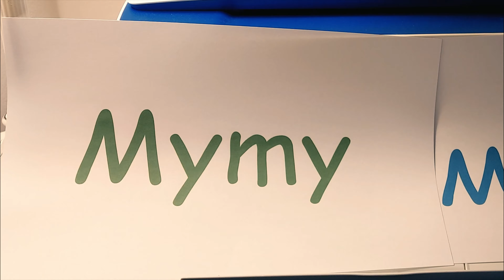Qui de nous deux ?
Pour toutes demandes de partenariats
Programme utilisé pour faire le montage:
Filmora 9